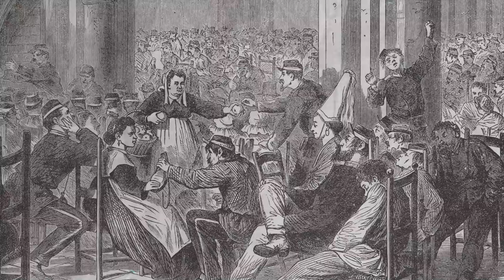This Day in Anarchist History: The Paris Commune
Hello and welcome to the first of what we hope will be a many episodes of our new series, This Day in Anarchist History!

In our premier episode we examine The Paris Commune, a short lived uprising when a broad coalition of the working classes took control of the city on March 18th 1871 and held out under siege until the end of May when the French national army entered Paris and executed thousands of rebels.

In the coming years, anarchists would seek vengeance for their comrades who fell at the Paris commune.

We hope that this series inspires you to check out more on The Paris Commune and other historical struggles. Some resources we found useful while making this video are listed below: